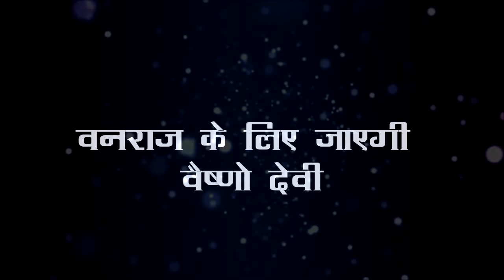Anupama || अनुपमाँ निभाएगी पत्नी धर्म वनराज के लिए जाएगी वैष्णो देवी